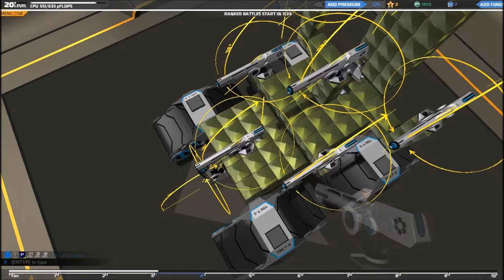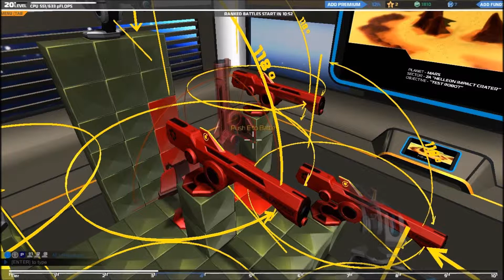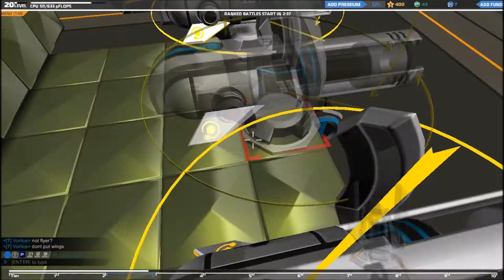Robocraft Pt. 1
A new game series that me and Jackson have been playing, and it is a lot of fun!. I really think you guys should check it out!. It's a free to play at the moment, you can find it on steam, but it is an alpha game, so expect a few bugs. Aside from the bugs, it's an amazing game!